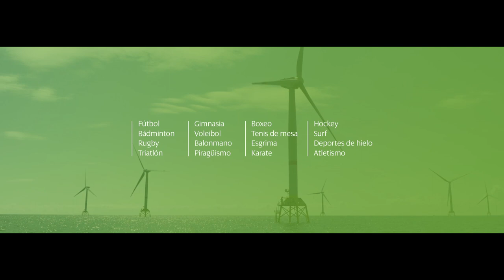Iberdrola - Master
Anunciante: Iberdrola
Agencia: Sra. Rushmore